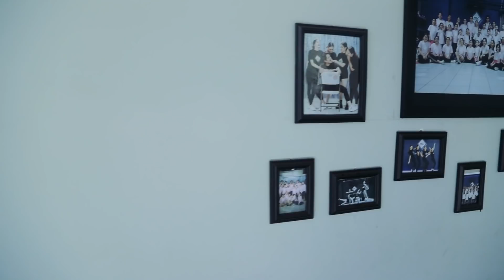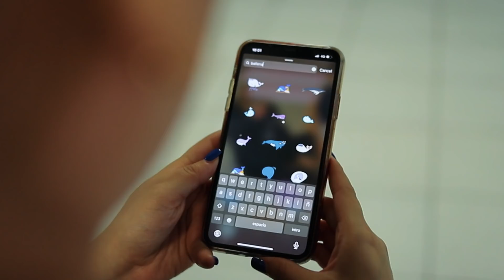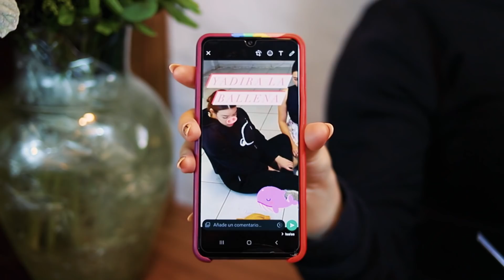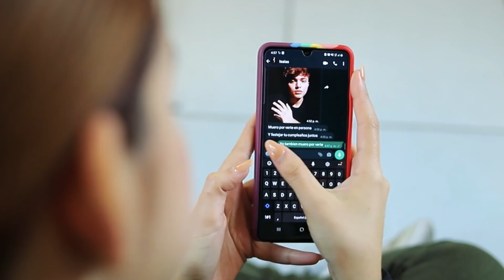Sus compañeras del ballet la humillaban por ser gorda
Ella solo quería ir a clases de ballet pero sus compañeras la molestaban por tener un físico diferente al de ellas y le hacían cosas no muy agradables pero ella decidió cambiar y esto fue lo que pasó...

00:00 - "Sus compañeras del ballet la humillaban por ser gorda"
02:22 - "Resulta que a una gorda se le ocurrió seguir viniendo a una escuela de ballet donde no será aceptada"
05:19 - "Después de eso, no va a querer poner uno de sus gordos pies en la academia"
07:00 - "Creo que me daré una oportunidad, me lo merezco"
08:22 - ¿A quien le gustaría estar con una goda como esa?
11:41 - "Espero que después de esto, no se te ocurra volver a poner un pie en esta academia"
15:07 - "Gracias por enseñarme que las personas se miden por su valor interno"